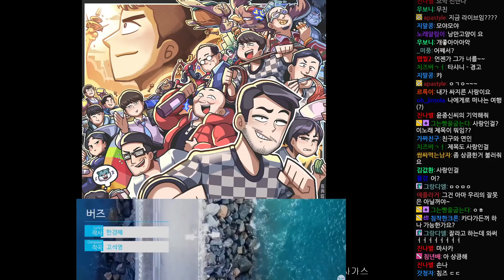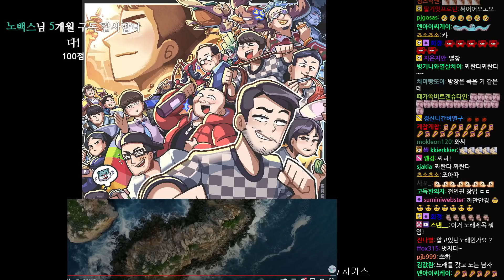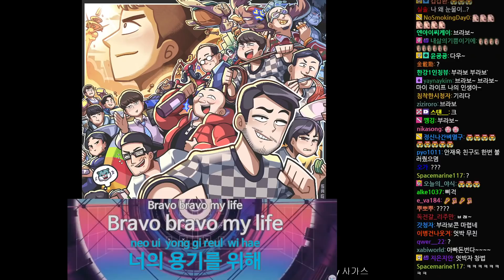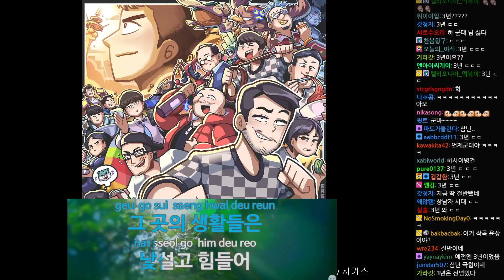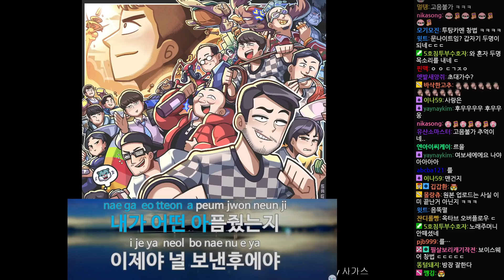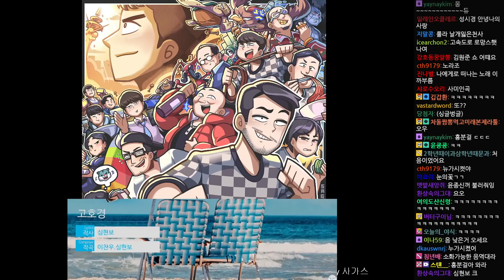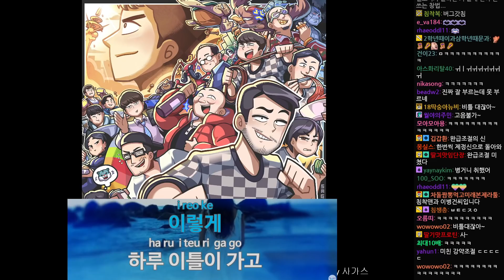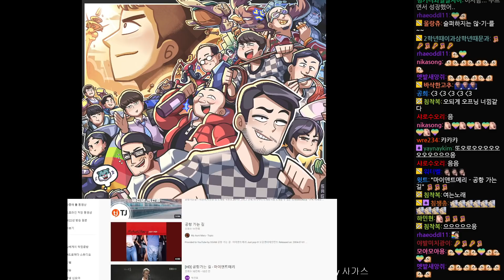2022년 04월 27일 3부 | 노래방